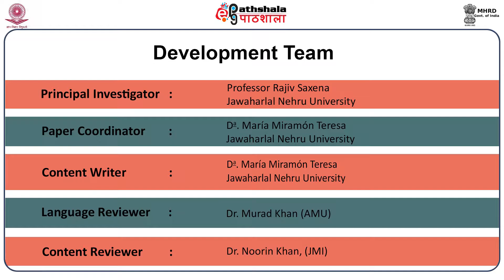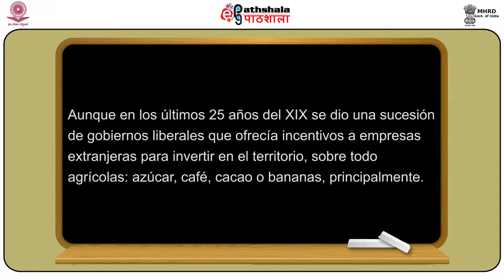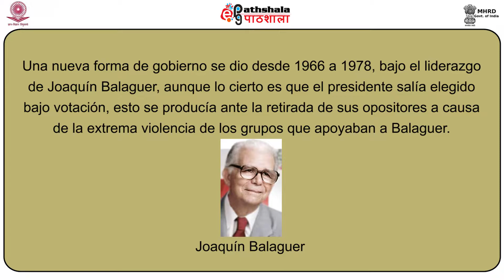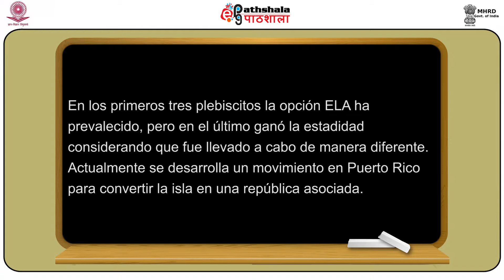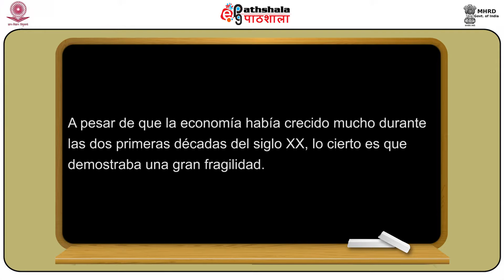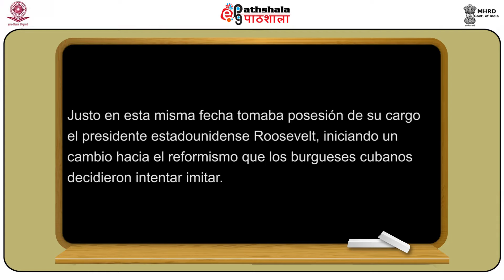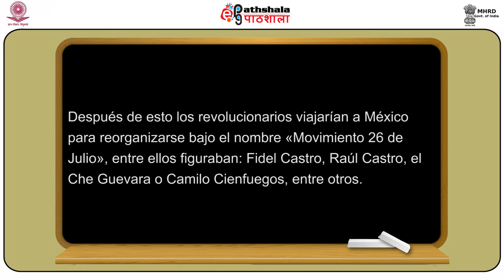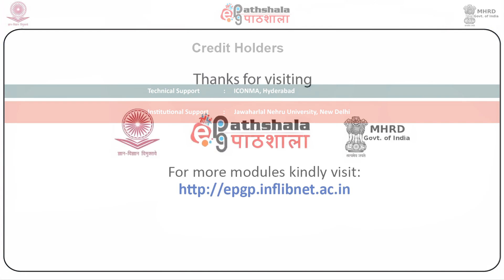Islas caribeñas en el siglo XX: República Dominicana, Puerto Rico, y Cuba